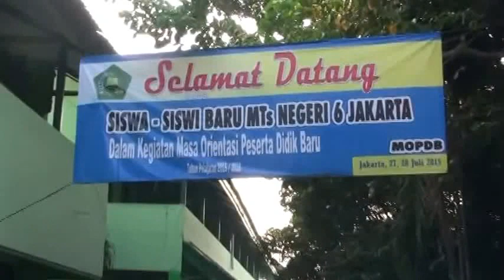MOPDB 2015 MTs Negeri 6 Jakarta